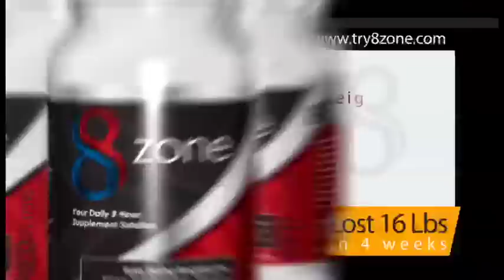8zone Full 2 Minute Commercial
Full 2 minute commercial for Apolo Ohno's 8zone! Hear from Apolo himself how his product works. Also, hear testimonials from people who have used this revolutionary system.